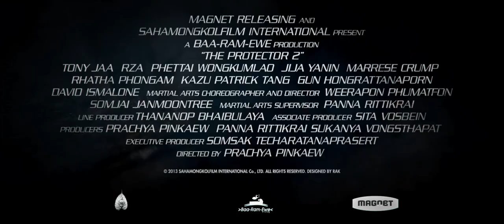The Protector 2 Official Trailer #1 (2014) - Tony Jaa, RZA Martial Arts Movie HD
Boss Suchart is the owner of an elephant camp. When he is murdered, all evidence points to Kham (Tony Jaa), who was seen with the victim before he died. Kham is forced to run as the police launch a pursuit. Meanwhile, the twin nieces of Boss Suchart (Jija Yanin Wismitanan and Teerada Kittisiriprasert) are out for revenge. But luck is on Kham's side when he runs into Sergeant Mark (Mum Jokmok), an agent sent to Thailand on a secret mission. In another twist, Kham is drawn into an underground fighting ring run by LC (RZA), a crime lord who's obsessed with collecting top-class martial artists. LC's fighters are branded by numbers, such as the lethal, beautiful Twenty (Ratha Pho-ngam) and the diabolical No. 2 (Marrese Crump). These fighters are ordered to capture Kham for a special mission.